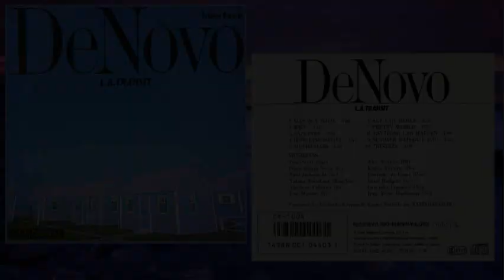Muito Mais - L.A. Transit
"Muito Mais"
Written by Yutaka Yokokura - Regina Werneck
Arranged by Yutaka Yokokura
From Album "De Novo" Released 1986

L.A. Transit :
Produced by Daihachi Kojima & Kazuo Yoshida
Tom Scott: Alto Sax, Soprano Sax
Oscar Castro-Neves: Acoustic Guitar, Cavaquinho
Paul Jackson Jr.: Electric Guitar
Yutaka Yokokura: Keyboards, Vocal
Abraham Laboriel: Bass
Jose Mariano: Bass
Alex Acunha: Drums
Kazuo Yoshida: Drums
Paulinho da Costa: Percussion
Carol Rodgers: Vocal
Garcinha Leporace: Vocal
Kate Yanai Markowitz: Vocal